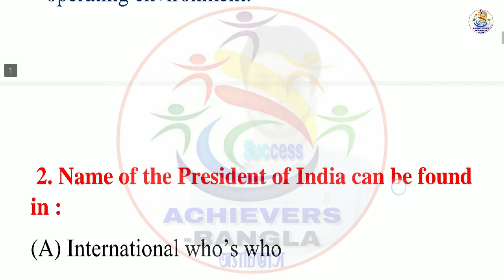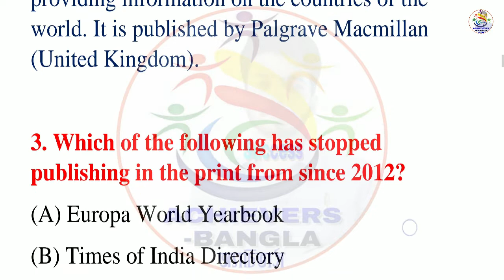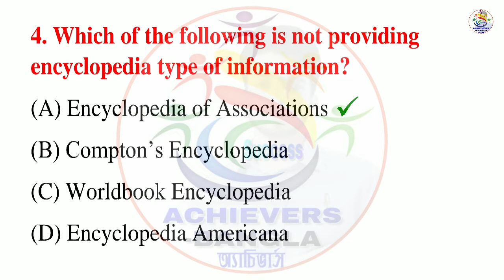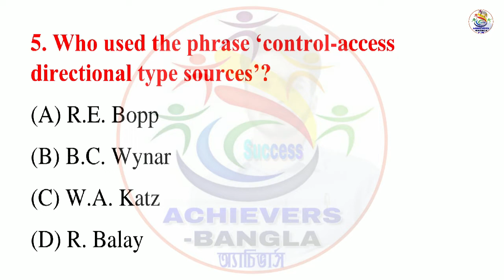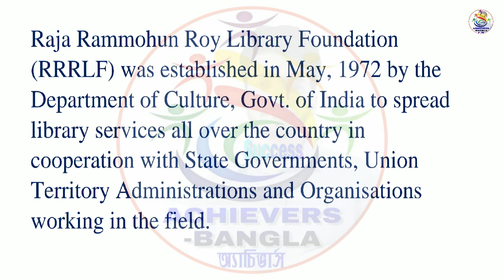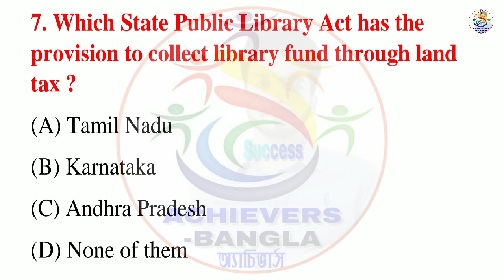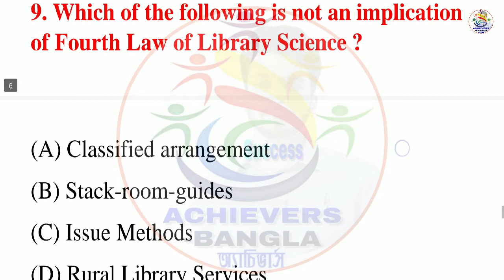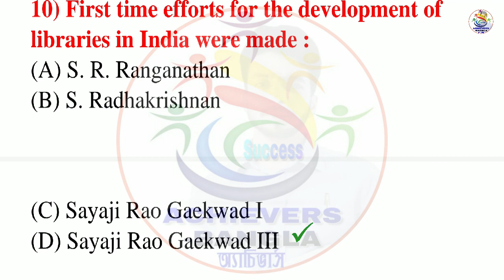NET PSC KVS & NVS PREVIOUS YEARS QUESTION ANSWER || Library & Information Science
Achievers academy
Achievers yearbook
Achievers
Achievers bangla
Achievers - bangla
Achievers bengali
Bangla achievers
Math tricks
Shortcuts
Shortcut tricks
Shortcut math tricks
Gk
General knowledge
Gk in bengali
Bangla gk
Gk pdf
Primary tet
Ctet
Rail
Bank
Ssc
Psc
Wbcs
Preparation
Online preparation
Mock test
Mcq
Library science
Ddc
Cc
Current affairs
Reasoning
Practice set